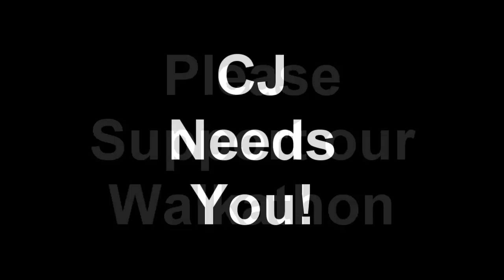2011 CJ Chariots.wmv